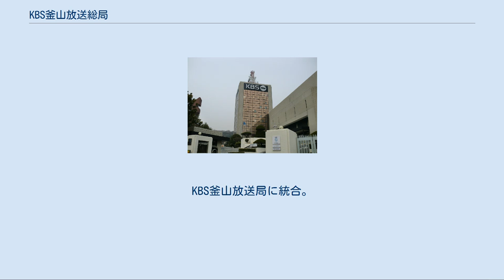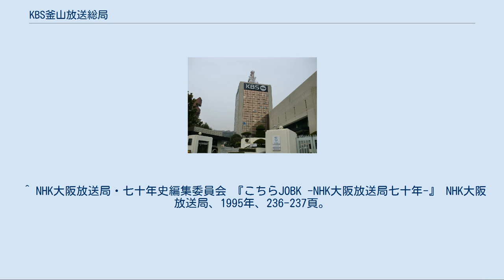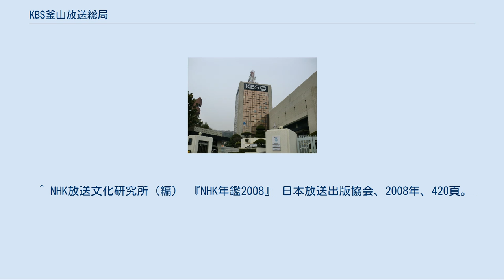KBS釜山放送総局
KBS釜山放送総局（ケービーエスプサンほうそうそうきょく 、韓国語: KBS부산방송총국）は、釜山広域市と慶尚南道東部の一部を放送エリアとする韓国放送公社（KBS）の地域放送局。
 第1テレビ 第2テレビ EBSテレビ （2012年10月9日午後2時に終了） 第1テレビ 第2テレビ 第1ラジオ 第2ラジオ（Happy FM） 音楽FM U-KBS ソウルにあった民放・TBC東洋放送の直営テレビ局・東洋テレビジョン釜山放送（HLKE-TV/7ch）が、言論統廃合により1980年11月30日の放送を最後に廃局。
KBS釜山放送局に統合。
翌日から東洋放送を統合して出来たチャンネル「KBS釜山第2テレビジョン」として放送開始。
しかし第2テレビジョンが、今のようなバラエティあり、ドラマあり、ニュースあり、コマーシャルありの総合編成番組が放送されるのは、数年間後になってからのことである。
 釜山第1ラジオ放送（890kHz→891kHz　後に103.7MHzも）は1962年3月1日から1995年4月3日までの間、KBSワールドラジオ（当時は大韓の声放送→ラジオ韓国）の日本語放送を現地時間24時から1時の1時間放送していた。
これは夜間、日本でも韓国からの電波が比較的届きやすかったことを配慮したもの。
当時同じ周波数で放送されているNHK仙台放送局のラジオ第1放送は24時～5時はメンテナンスによる休止時間になっていた。
このため一時期「午前0時から日本語放送をお送りします」というアナウンスが時報の前に放送されたことがあった。
現在は廃止されている。
 同様に韓国国内向けの周波数を使った対日日本語の放送はFEBCの「済州極東放送」（旧・亜細亜放送。HLDA→HLAZ。1566KHZ・ 104.7MHZ・101.1MHz（西帰浦中継））があり、こちらは現在も実施している。
 NHK大阪放送局と1986年8月4日に協定を結び、地域放送において協力関係にある。
朝鮮通信使400年目だった2007年、NHK大阪放送局と通信使関連の番組を1本ずつ制作し、両局で放映した。
NHK大阪は、『かんさい特集「朝鮮通信使400年　その知られざる歴史」』を制作。
KBS釜山が制作した『朝鮮通信使　400年前の韓流』もNHKで放送された。
 ^ 1987年と1988年はサマータイムが行われており、通常より1時間先に進めていたため、現地の0時-1時に当たる日本時間は前日23時-24時となっていた ^ 正式には当時24時から君が代‹日本国歌›演奏→放送局名ID→チェレスタによる終了ISがあるため、NHK仙台が停波するのは0:05頃であった。
緊急有事と年末年始など例外あり ^ 1990年からラジオ第1で「ラジオ深夜便」を試験的に放送し、その放送がある時は24時間放送となり混信も激しかった。
1992年に正式な定時番組として昇格したが、メンテナンス（原則として月曜深夜～火曜未明、その他春と秋の特定の1週間程度）による放送休止であっても「深夜便」は午前1時までは通常通り放送していたため、日本での受信状態はさらに悪化してしまった。
 ^ NHK大阪放送局・七十年史編集委員会 『こちらJOBK -NHK大阪放送局七十年-』 NHK大阪放送局、1995年、236-237頁。
 ^ NHK放送文化研究所（編） 『NHK年鑑2008』 日本放送出版協会、2008年、420頁。